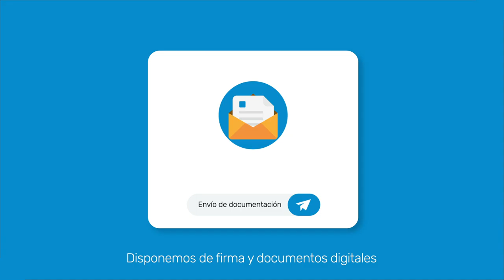Caetano Fórmula - Máximos Estándares de Seguridad ante el COVID-19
Caetano Fórmula ha implementado en todas sus instalaciones todos los procesos de máxima seguridad para proteger a sus clientes en su visita al taller y exposiciones de venta de vehículos nuevos y ocasión tales como EPIS en todos sus colaboradores, geles hidroalcóholicos a disposición de sus clientes, higienización en la recepción y entrega del vehículo, zonas seguras, firma y pago digital entre otros. Además disponen de un servicio de entrega y recogida del vehículo en el domicilio del cliente y desinfección del interior del vehículo mediante Ozono.

Video explicativo de las medidas de seguridad y procesos digitales en el punto de venta implantados por los concesionarios de Caetano Fórmula